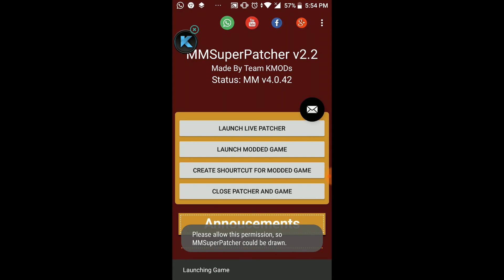Mini Militia Worlds Best Mod